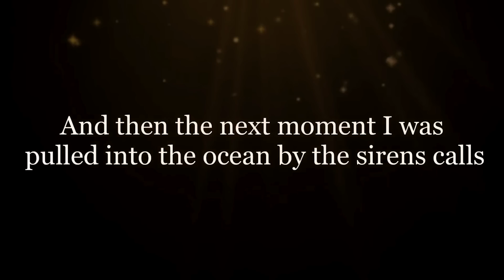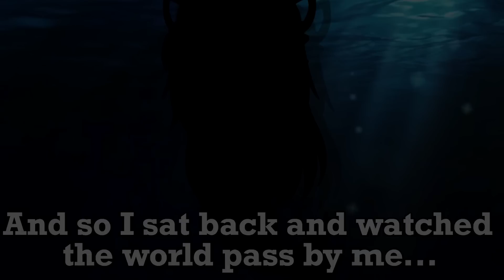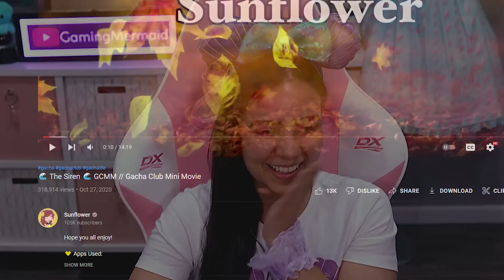🧜‍♀️🌊 THE SIREN 🧜‍♀️🌊 A Mermaid Gacha Club Mini Movie Love Story Reaction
The siren is a Gacha Club mini movie about mermaids! A girl discovers she is secretly a mermaid and must obey her siren boss to survive! However, one day she meets a boy on land and they fall in love! Can they stay together or will the siren life break them apart forever?! Original Gacha story: 🌊 The Siren 🌊 GCMM // Gacha Club Mini Movie by Sunflower

- GamingMermaid